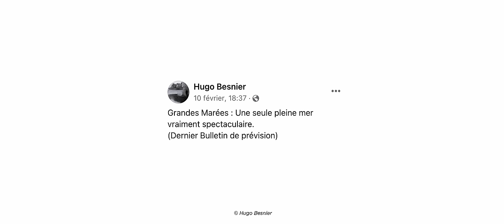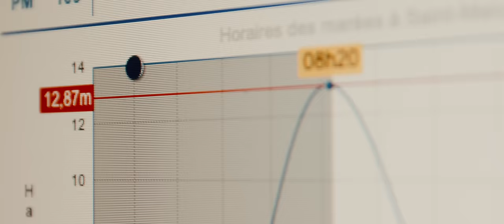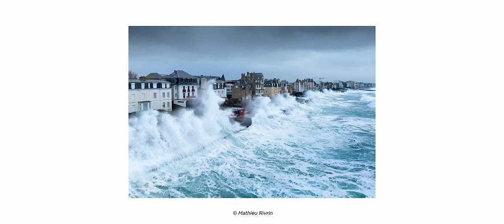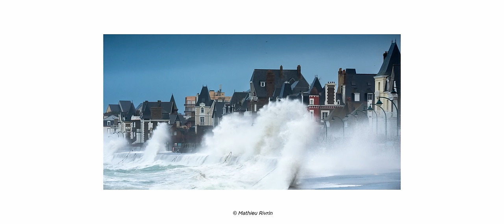SAINT-MALO en GRANDES MAREES & TEMPETE 🌊 entre Apocalypse et Paradis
La tempête Karlotta, combinée à un épisode de grandes marées a frappé Saint-Malo, entraînant des vagues spectaculaires et des phénomènes de submersion. Ce spectacle de la nature, rare et puissant, a été capturé par l'œil d'un passionné des marées Hugo Besnier et du photographe Mathieu Rivrin.

Grâce à des images saisissantes, la vidéo permet de vivre l'intensité de cet événement exceptionnel, offrant une fenêtre unique sur la force des éléments et la beauté dramatique de la côte malouine face à l'assaut des vagues gigantesques et de la tempête.
Le contraste entre la marée haute et la marée basse est saisissant et c'est tout le paradoxe d'un épisode de grandes marées.

🎥 Production : GlazPictures / Mathieu Rivrin
🎥 Réalisation : Eneour Leost